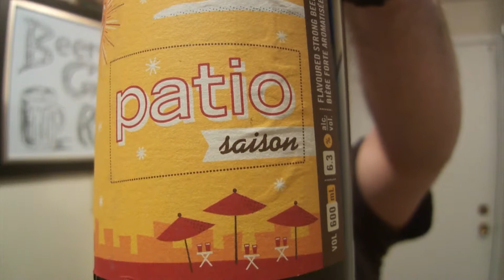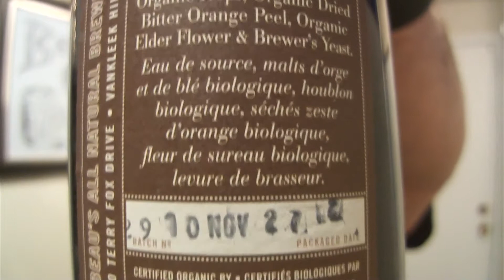Beau's Patio Saison 6.3% alc/vol Beer Review Beer Guy Reviews